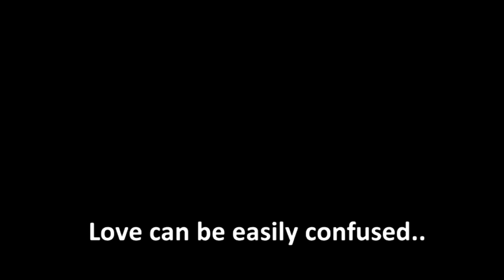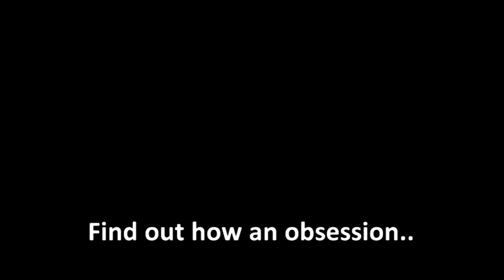The Notebook Final - Elisa Schwarz